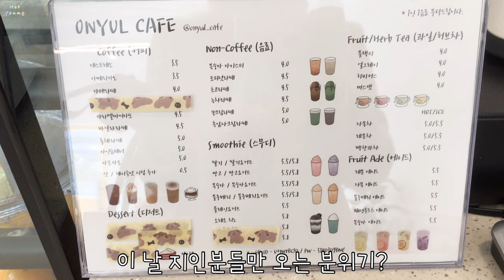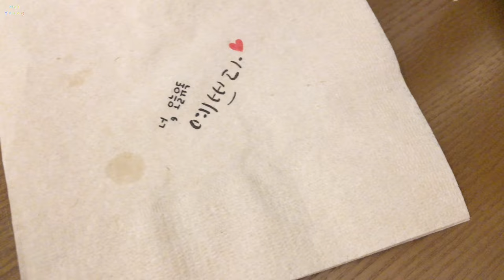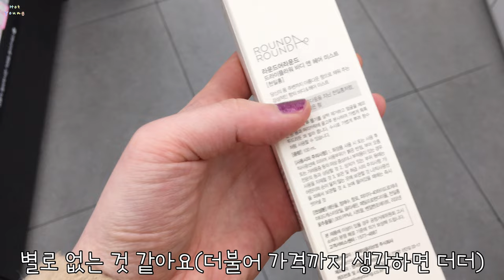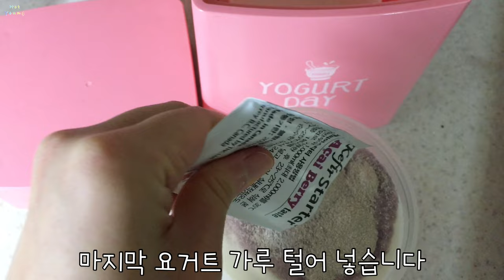찾아서 온율 저스트텐동 아베크롬비 어셉틱